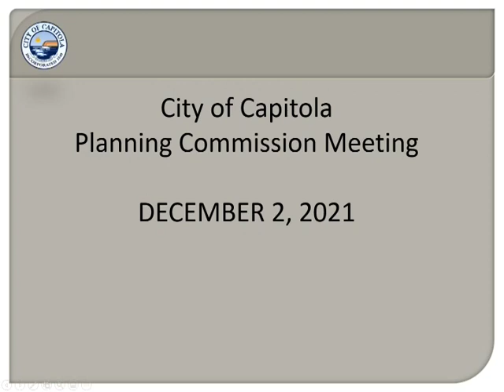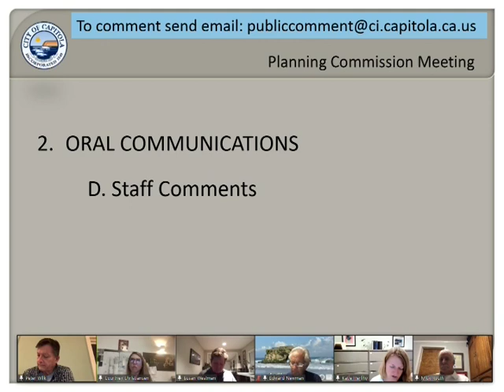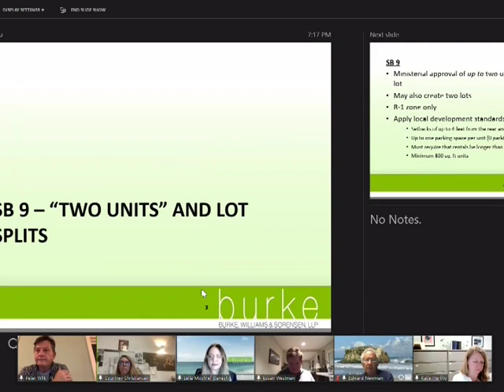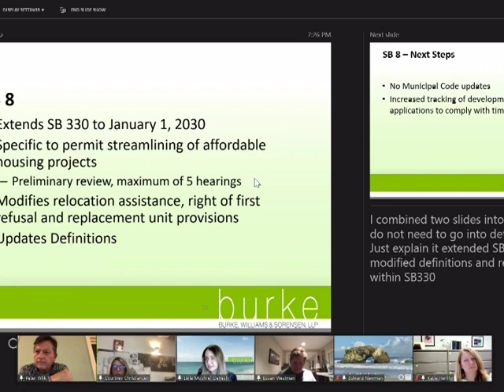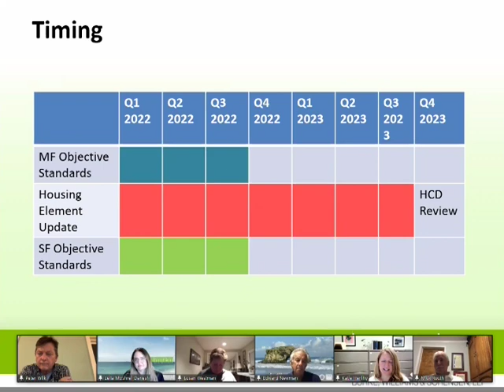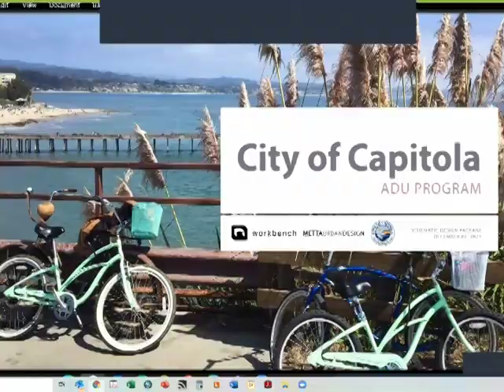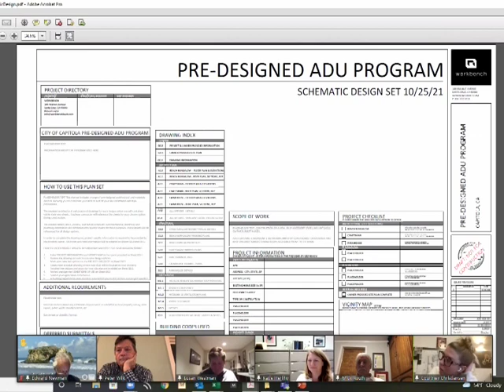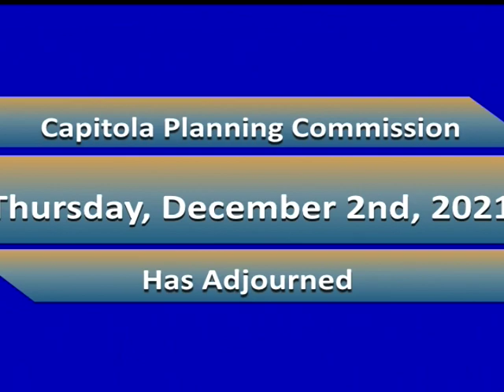Capitola Planning Commission 12/02/2021